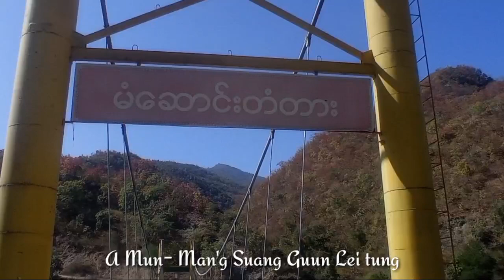LaaiTui leh Tedim ki kaal Mawtaw Lam pi-11,Jan,2023